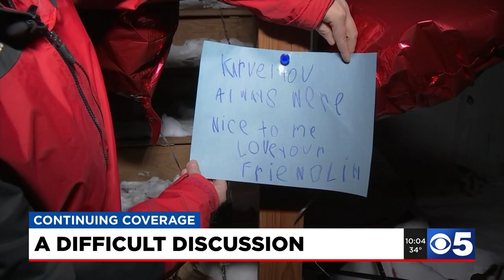Uncomfortable conversations follow gruesome murder of child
The gruesome murder of a child this week has the parent of one of the victim’s classmates struggling with how to talk to her child about it. She’s likely not the only one.